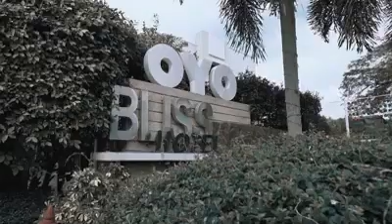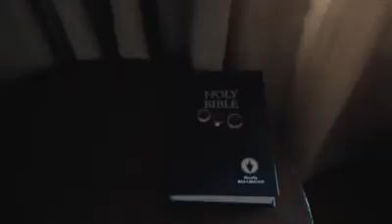MyWeddingDay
The best day of my life we are one now❤💏👰🤵❤